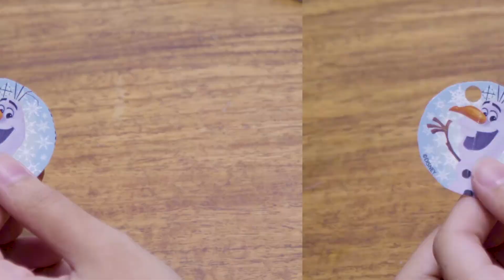DIY Icy Cool Bag Keychain! | Alaska Snacktivities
Here’s an easy way to make your favorite school bag stand out! Alaska Snacktivities presents: Icy Cool Bag Keychain! Grab your Alaska Sweet Milk packs, and watch this video!